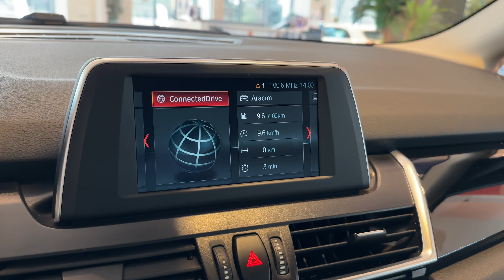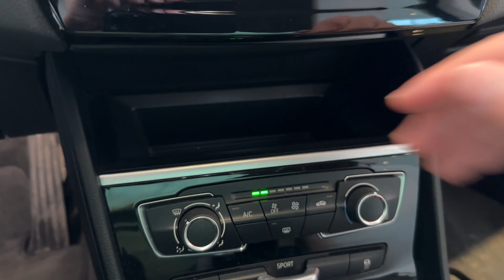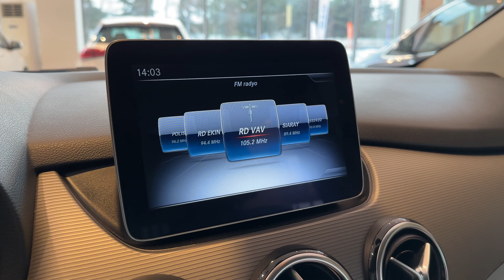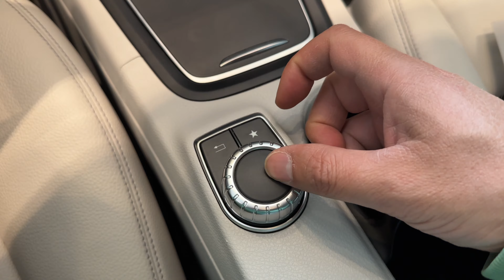2018 BMW 218d mi 2018 Mercedes B 180 d mi?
İkinci el incelemelerinde bu haftanın konuğu 2018 model BMW 2 Serisi Active Tourer ve Mercedes B Serisi. İkisi de kompakt van, ikisi de dizel motora ve otomatik şanzımana sahip ve ikisi de premium dünyasına girmek için başlangıç noktasına çok yakın. Peki bu araçlar size uygun mu?

Otoshops’tan satın aldığınız her araç için 14 gün içinde değişim garantisi sunuluyor.

Bir sonraki videoda hangi otomobilin olacağını siz seçebilirsiniz, aşağıdaki linki kullanarak Otoshops'un internet sitesine girin ve Kartal Şubesi'nin stoklarından istediğiniz otomobili seçin: